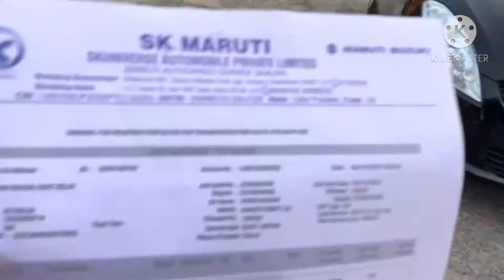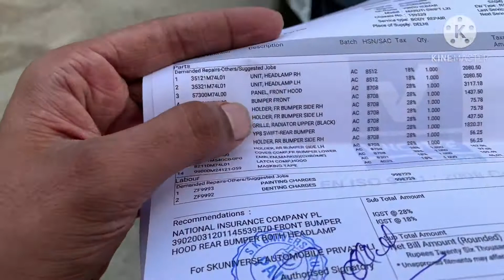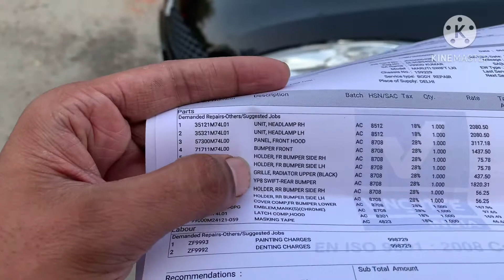RESTORED OF MY SWIFT | NAYE JESE HE KARDI 🤩